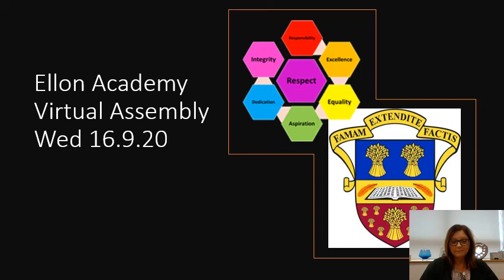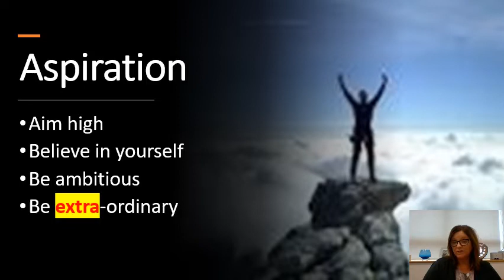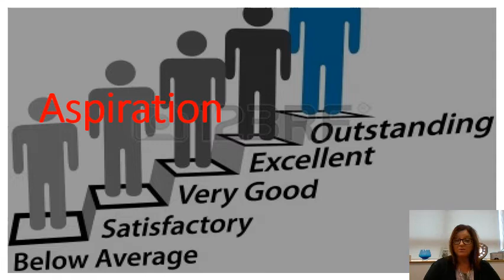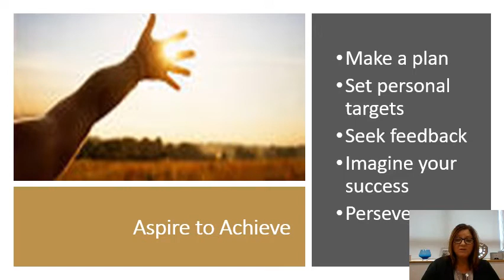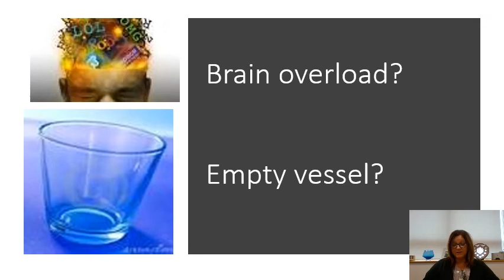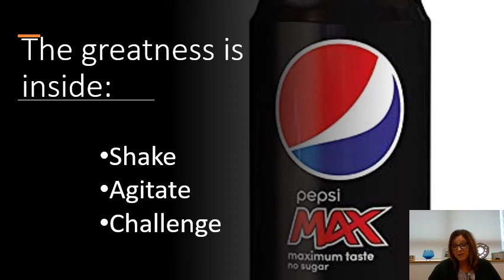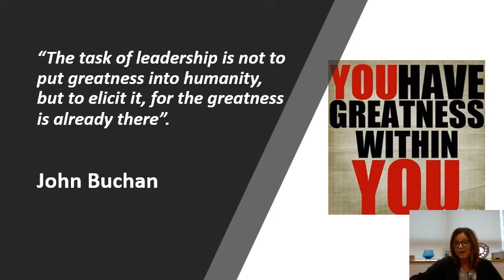Ellon Academy Virtual Assembly 16 9 20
Aspiration